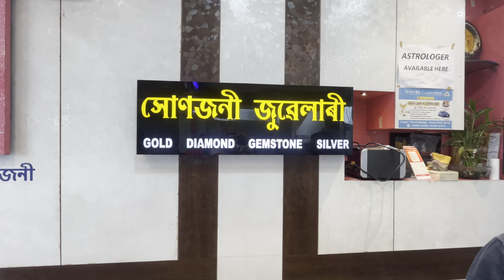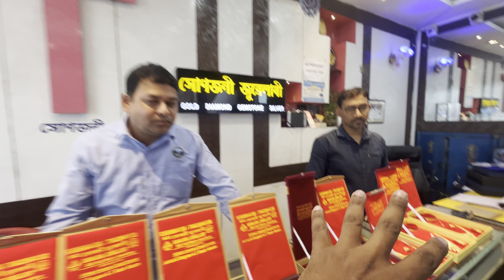॥দেৰগাঁও আৰু যোৰহাটৰ সোণজনী জুৱেলাৰীত Mothers' Day আৰু Akshaya Tritiyaৰ Special Dhamaka OFFER॥